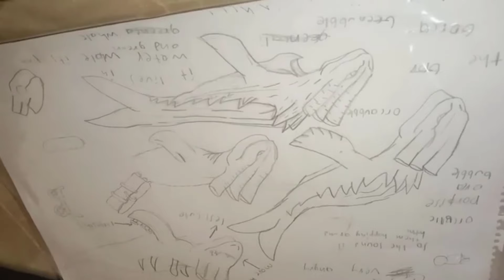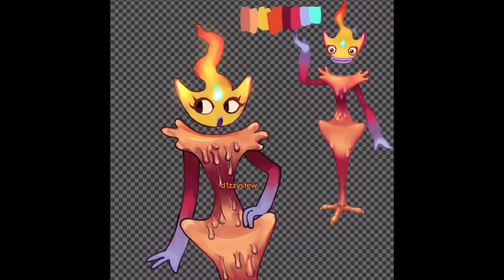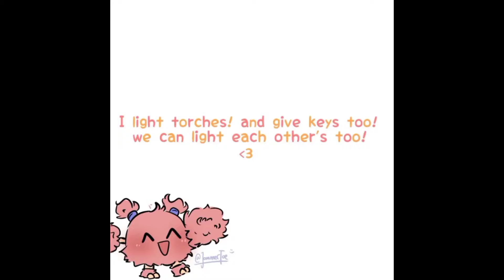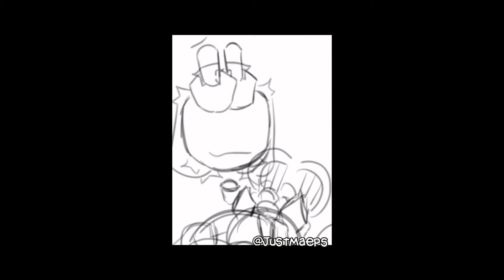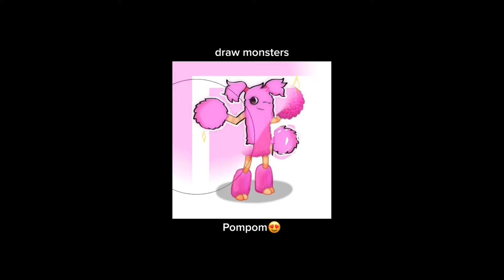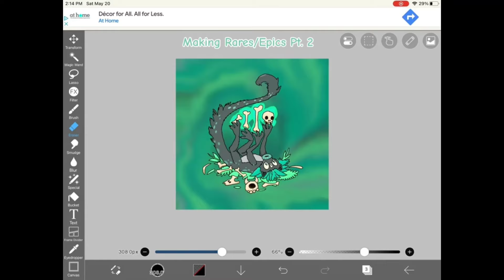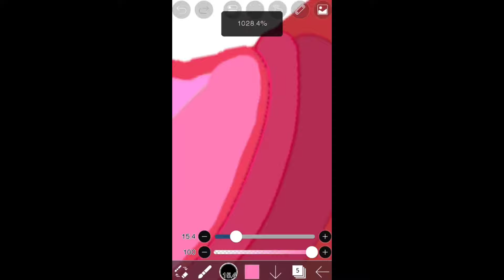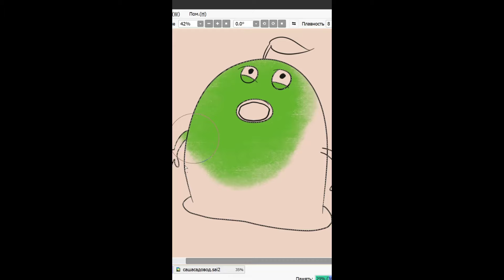🎤 Art, REACTION My Singing Monsters | Tik Tok Compilation 2024 #13